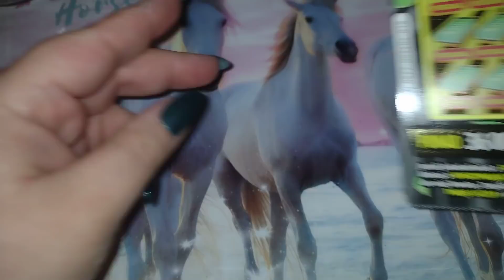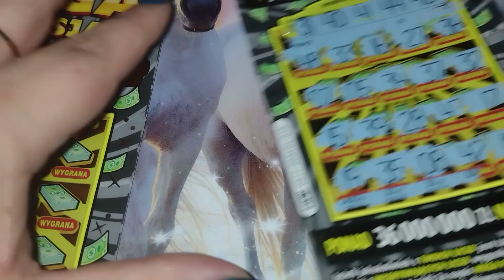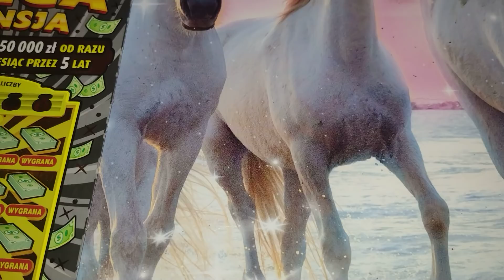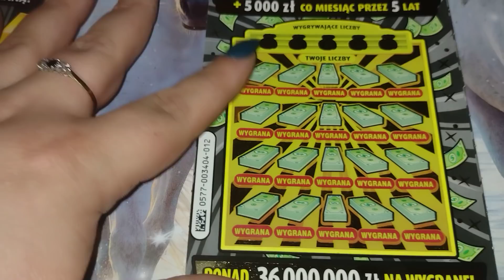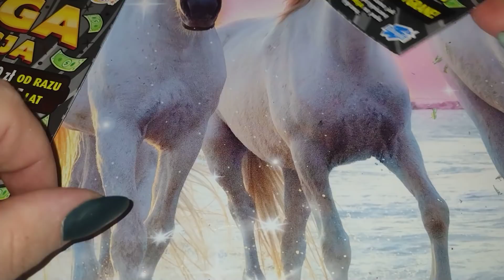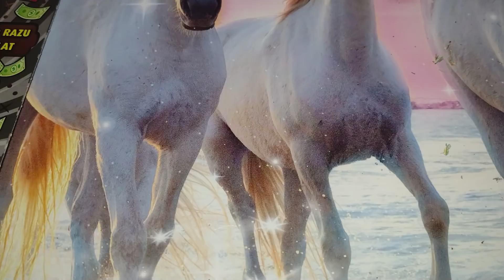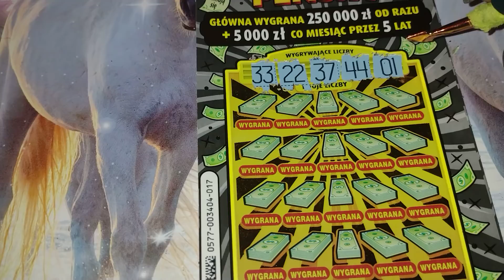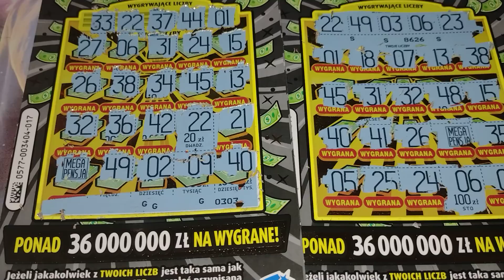Zdrapki Lotto 🍀 Mega Pensja cz 2 😍 Jest PLUS! Super odcinek ❤️🥰